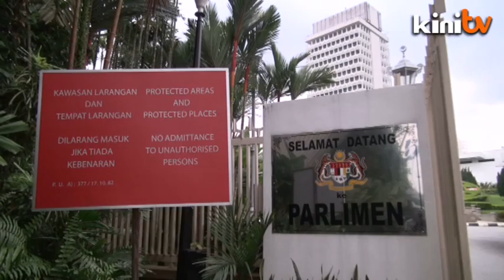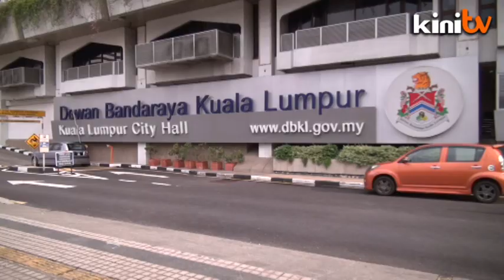NIAT akan demo bantah Interlok,Tanda Putera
Sebuah Badan Hak Asasi Kaum India(NIAT) masih menunggu surat kebenaran daripada Dewan Bandaraya Kuala Lumpur (DBKL) untuk mengadakan perhimpunan di luar kawasan bangunan Parlimen pada hari pertama persidangan ,24 Jun depan.

Perhimpunan itu diadakan bagi mendesak kerajaan menubuhkan Suruhanjaya Bebas Aduan dan Salah Laku Polis (IPCMC), meminta agar tayangan filem kontroversi Tanda Putera dibatalkan serta menggesa  agar novel karya Sasterawan Negara,Abdullah Huseein, Interlok dihapuskan.